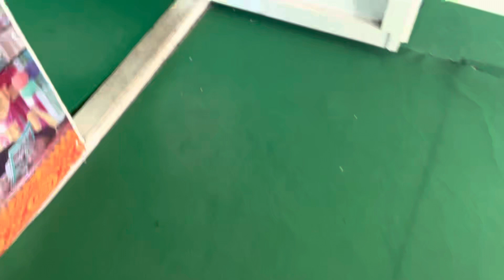My Last Day Of Work!